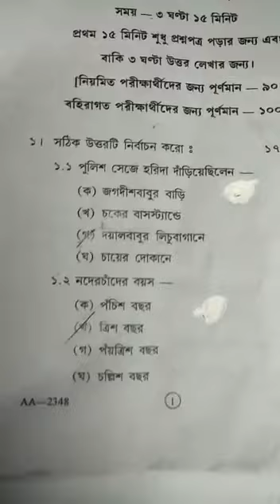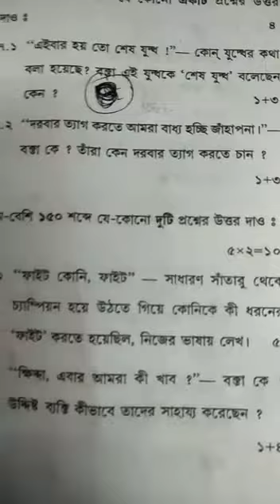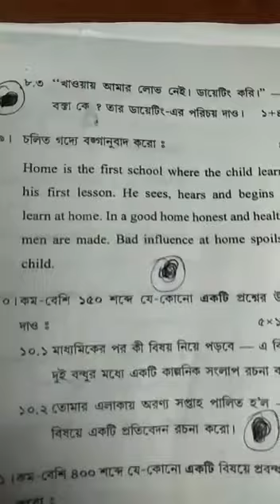Madhyamilk 2020 Bengali Question/ মাধ্যমিক 2020 বংলা প্রশ্ন :-